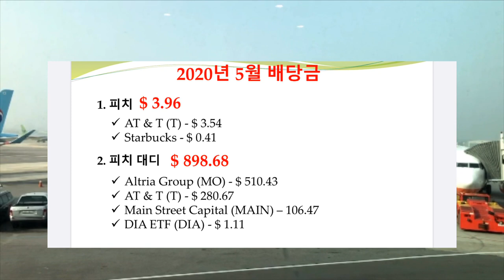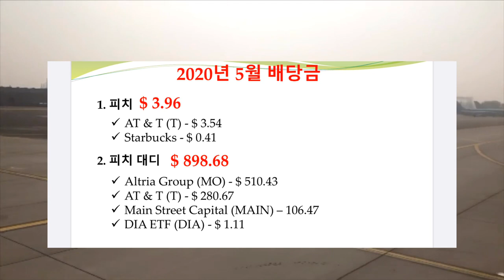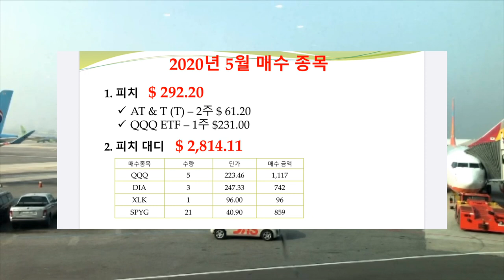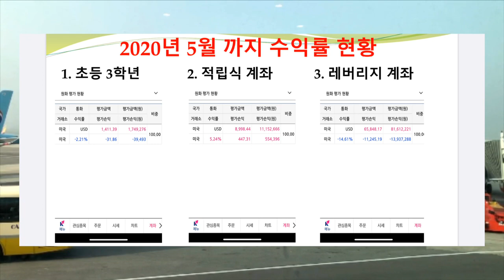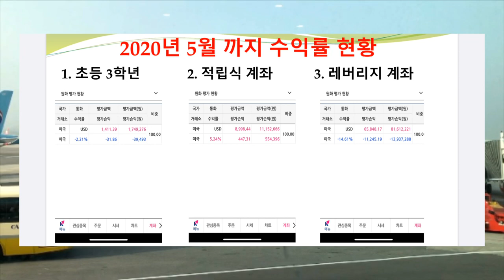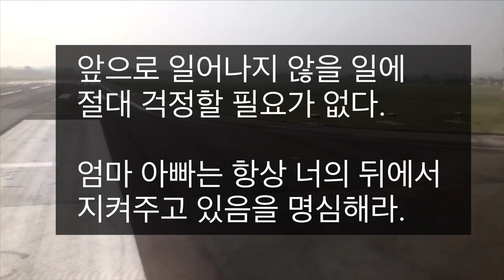2020년5월 미국주식 투자기록